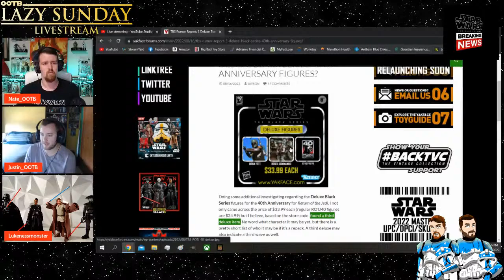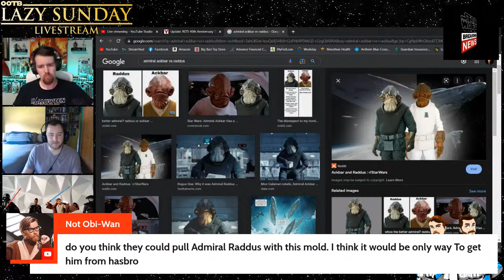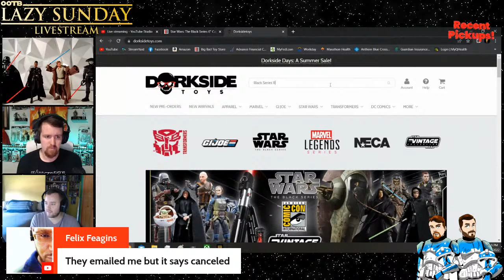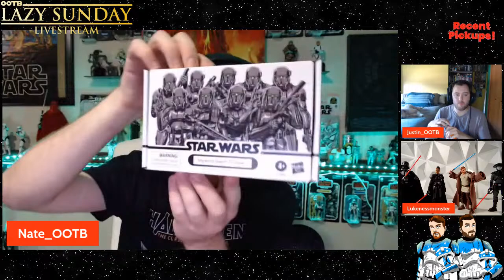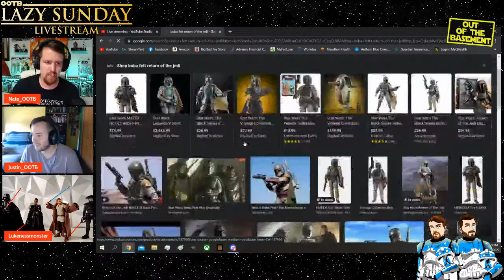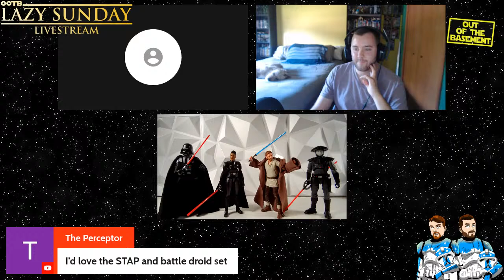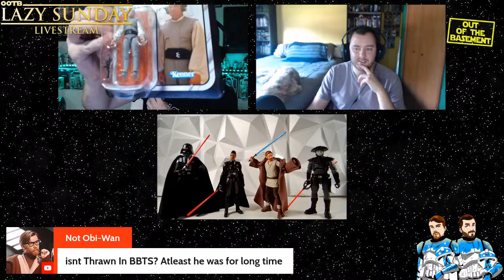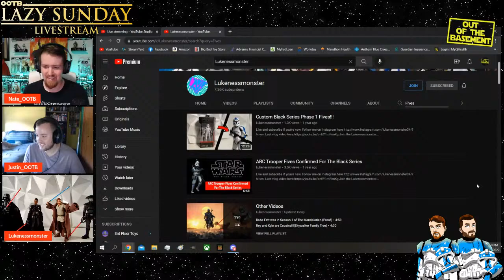Star Wars Black Series News LIVESTREAM w/ Lukenessmonster - 40th ROTJ Admiral Ackbar, Recent Pickups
Clone battalion loyalty badge, custom emojis, shout-outs, priority reply to comments, and unique Discord role!

Every week Nate and Justin come together to talk about mainly Star Wars the Black Series. Reviews, news, rumors, announcements, lists, vlogs, small topics, and more!

Channel header art/membership badges/emojis created by @_can_i_even_draw_ on Instagram!